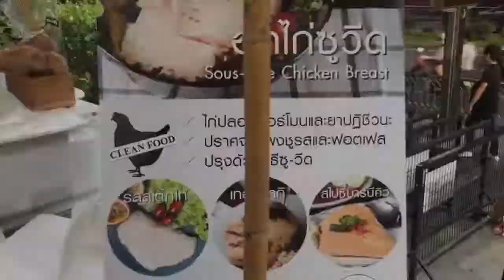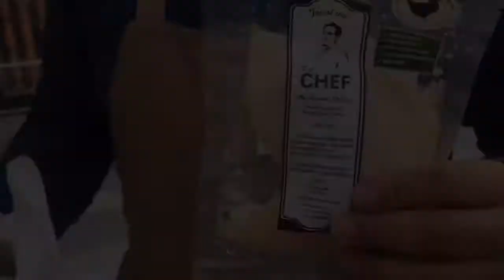SIG#0044: อกไก่ซูวีด (Sous-Vide Chicken Breast) - Trust Me I Am Chef Khun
Event: Greenery Market 04
Location: Siam Discovery

Vendor: Trust Me I Am Chef

Line: @TrustMeIAmChef

Footage & Editing: TONYZUKI for Soul-In-Green

YouTube.com/TonyzukiZtudio